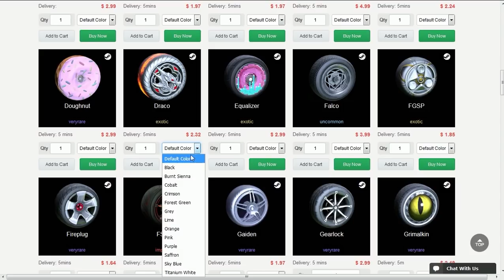O NOVO MAVERICK SOFRENDO NO RUMBLE DO ROCKET LEAGUE!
Fala galera, Vagabbss aqui com mais um vídeo de Rocket League, e dessa vez jogando uma partida com rumble e mutators usando o novo carro do rocket pass. Espero que gostem :)